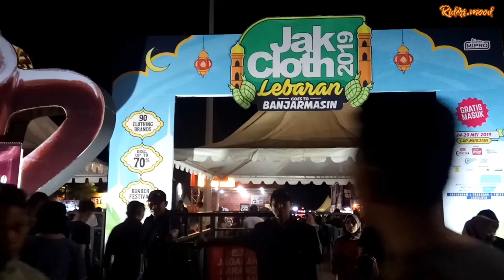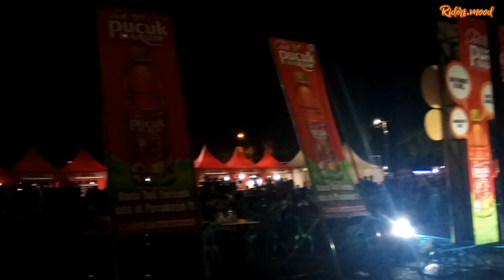JAKCLOTH 2019 Banjarbaru H1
JAKCLOTH 2019 Banjarbaru .
JAKCLOTH 2019 Banjarbaru
JAKCLOTH 2019 Banjarbaru